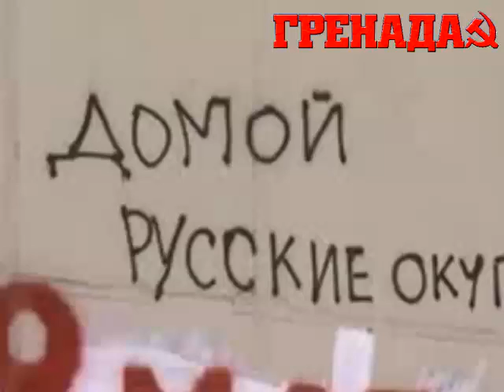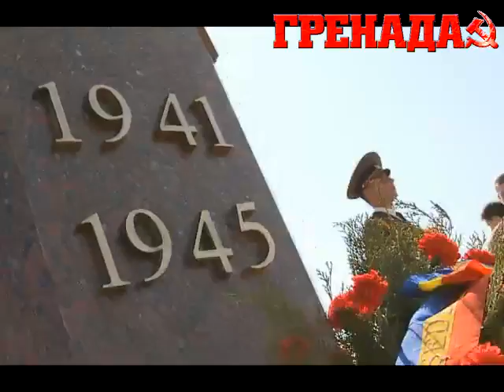МОЛДОВА: НИКТО НЕ ЗАБЫТ! НИЧТО НЕ ЗАБЫТО!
Это наша Победа! Мы ее наследники!